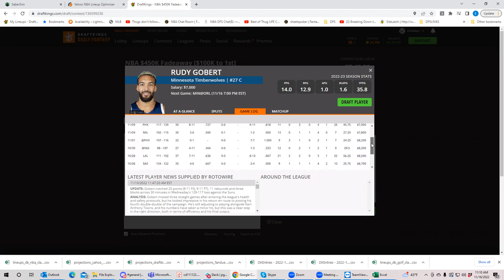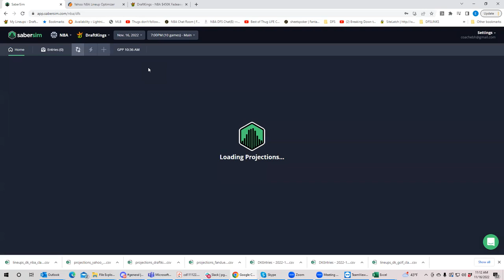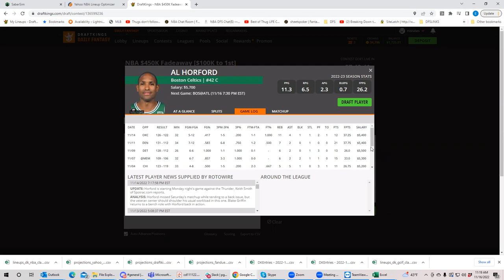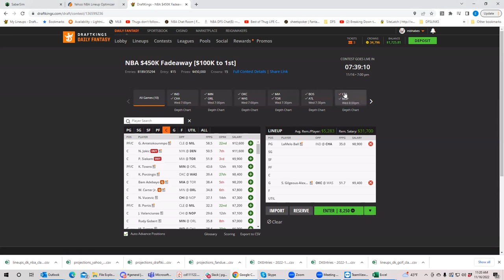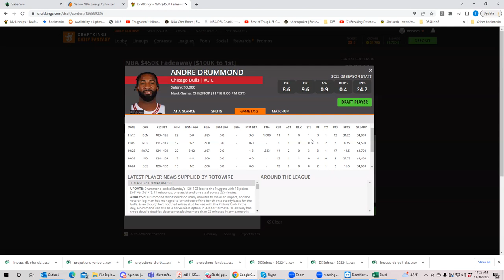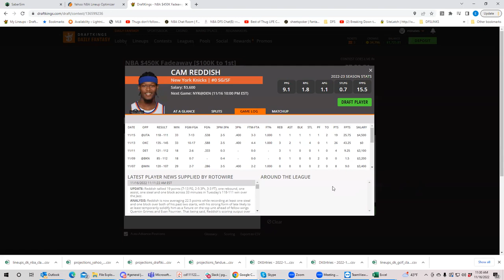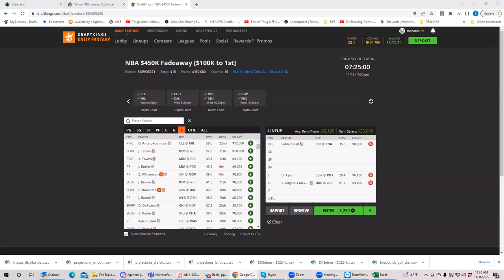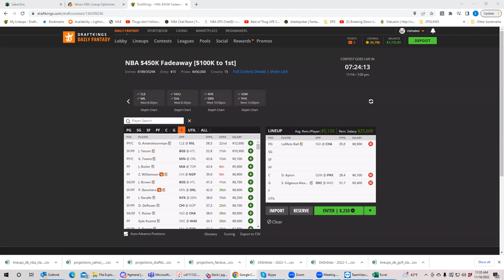NBA Wednesday Breakdown with BobbyFi and Sheets